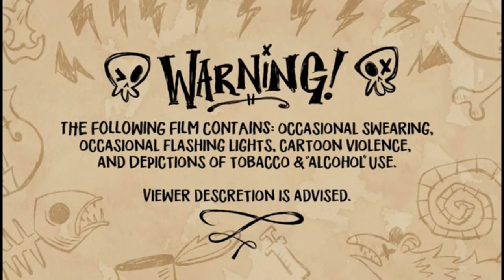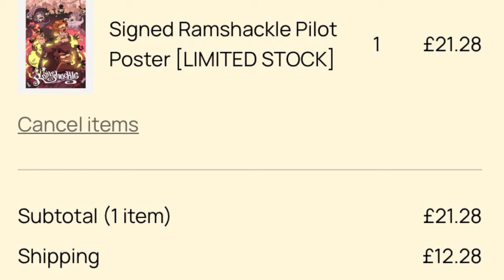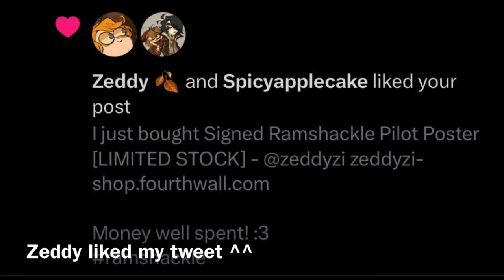DIVINE JUDGEMENT! - RAMSHACKLE (PILOT) REACTION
Original Video:
Medias:
DeviantArt: ElusiveOwl25
Reality: ElusiveOwl
Madlipz: @elusiveowl